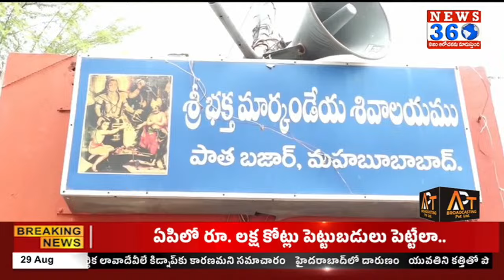Wife Made 2nd Marriage To Husband | భర్తకు రెండో పెళ్లి చేసిన గొప్ప భార్య | News360 Telugu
For More Latest Political And News Updates